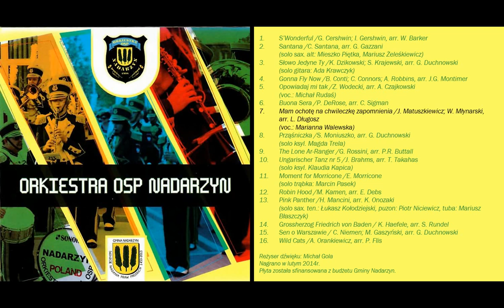Orkiestra OSP Nadarzyn - Mam ochotę na chwileczkę zapomnienia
Płyta Orkiestry nagrana w 2014 roku.